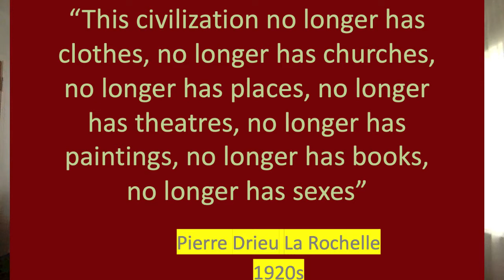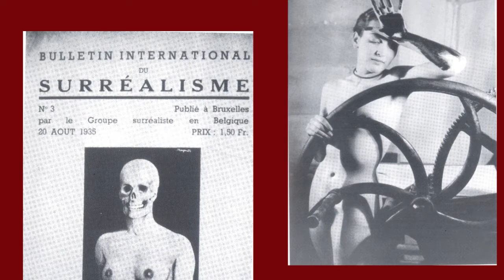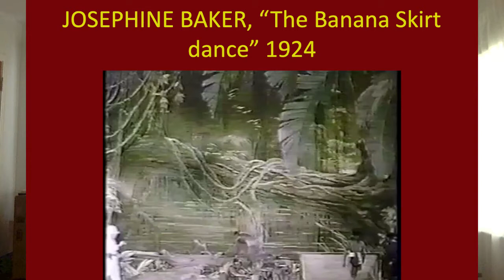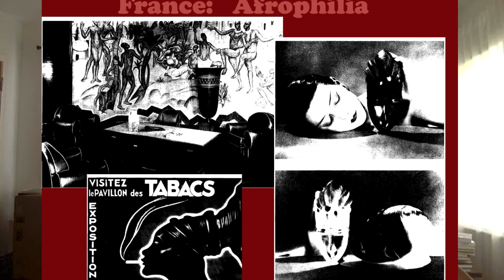Week 2: Part 2